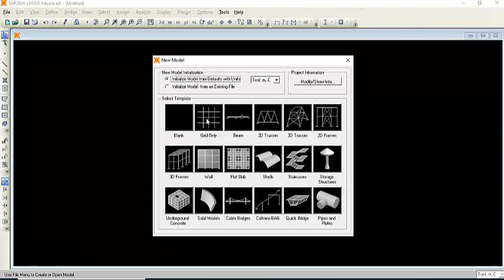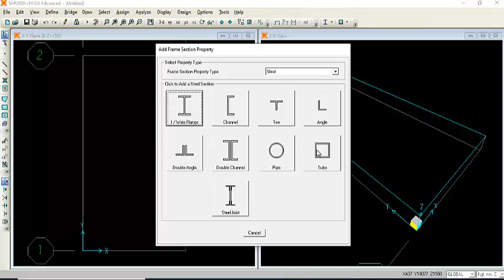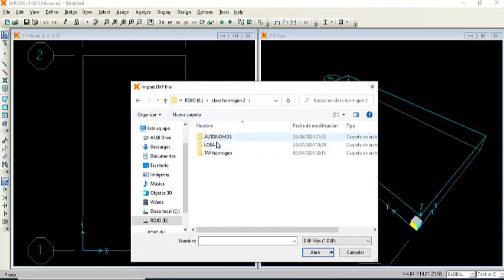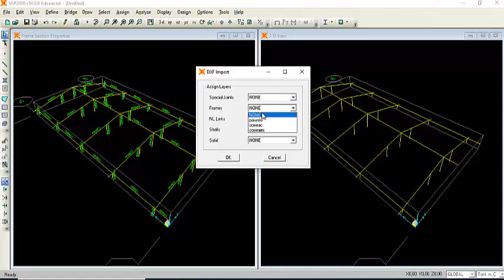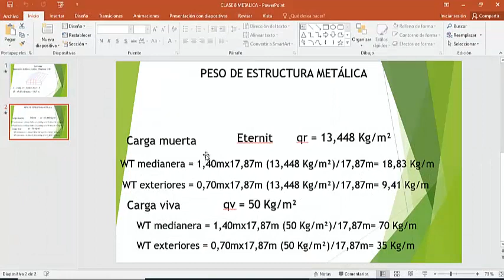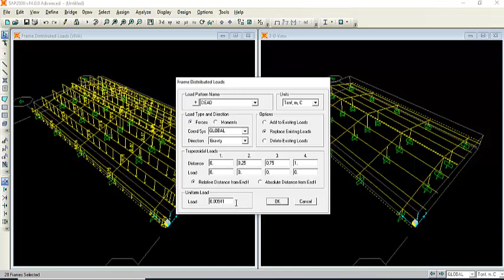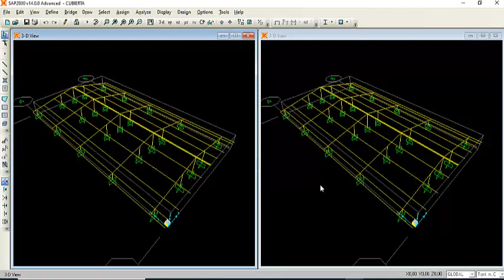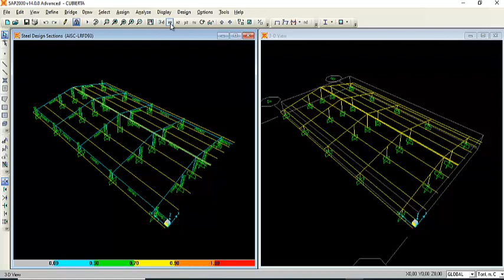VIDEO 7 IMPoRTAR 3D